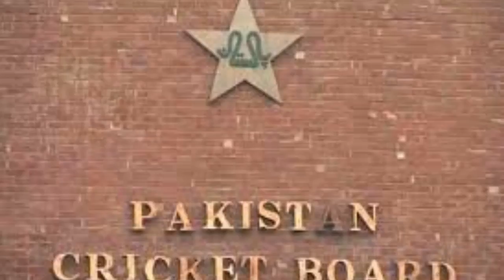Pcb Pak Centrer Contract Announce ! Mohammad Hafeez Angry On Pcb Think About M Hafeez Retirement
Hello Friends Welcome To The Abdullah Sports Update

In This Channel We Will Share All About Cricket Wresling And Others Sports Video Higlight Update Intresting Video
Videos

AbdullahSportsUpdate
And Also Wresling Update